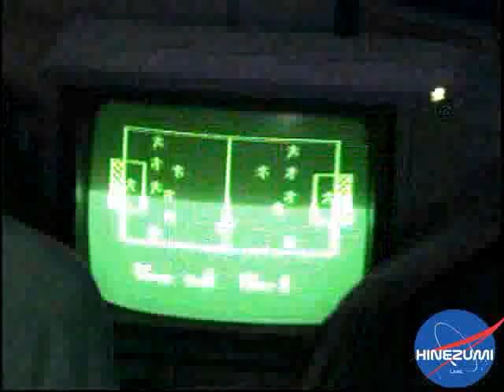Linux Joint Day at S.Giovannello, video by VJKar (2004)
Linux Joint Day Meeting in S.Giovannello (EN), all GNU/Linux sicilian communities together for 3 days of fun & hacking. Video made by our friend VJKar.